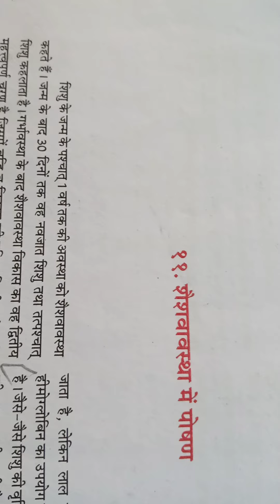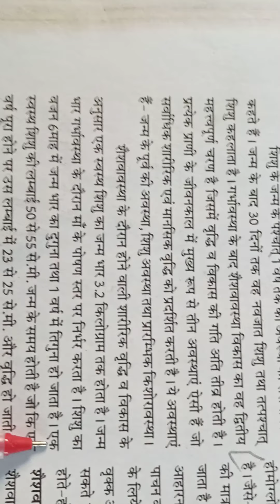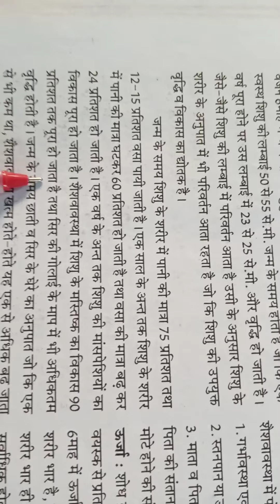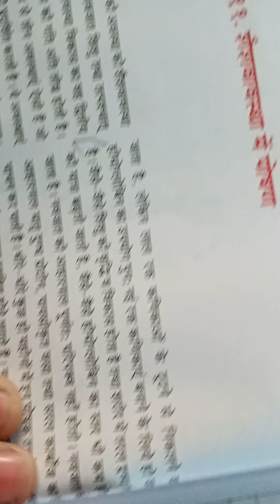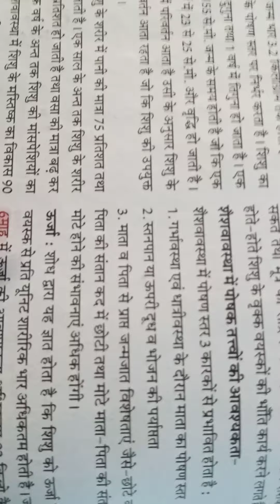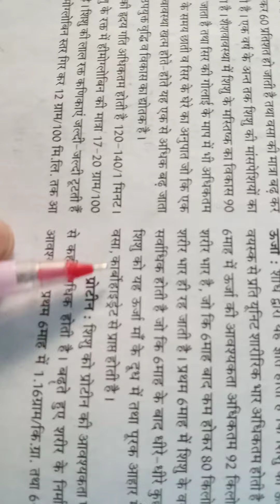12 Home science lesson 11 शैशव अवस्था में पोषण